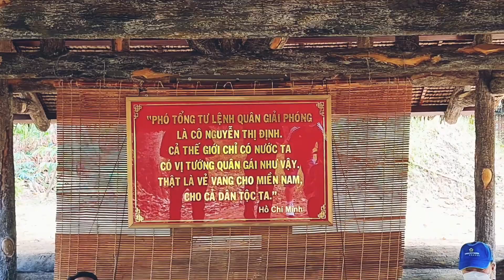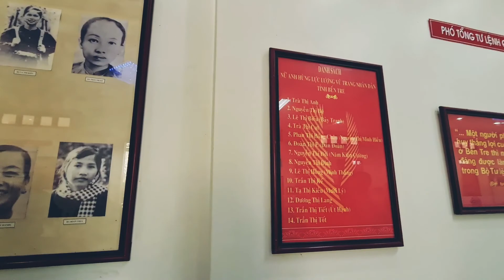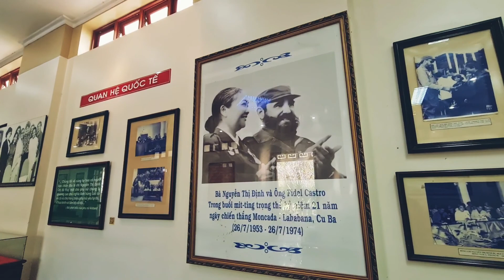Khu tưởng niệm Nguyễn Thị Định | Bến Tre | duong minh duc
Khu tưởng niệm Nguyễn Thị Định (Bến Tre)
SAVOUR VIETNAM - Travel. Hospitality. Culture. Experiences.
Kênh của Dương Minh Đức về các trải nghiệm và kiến thức về du lịch, khách sạn, văn hóa, ẩm thực và các hoạt động giải trí, âm nhạc, thể thao, đời sống tại Việt Nam và các nước trên thế giới. Ngoài ra, kênh còn có các video review khách sạn, nhà hàng, món ăn, du lịch, văn hóa, đời sống, điểm đến, tour du lịch, đào tạo, khóa học.

Bản quyền của Minh Duc Duong.
☆ Vui lòng không reupload video của kênh Minh Duc Duong